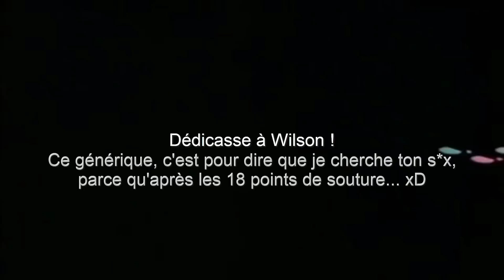OPÉRATION DU ... PENlS ! (18 points de souture) aie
Une opération de la assez chère et douloureuse que je vous raconte dans cette story time tout à fait wtf mais je voulais dire, force à toi WILSON mdr !

📌 ON TENTE LES 2 000 LIKES  📌

MES T-SHIRT ! (Dont le "Garanti prix le plus bas")

🏵 MERCI AUX DONATEURS 🏵

🏵 MES PACKS 🏵

► IGN : DarkHugo

📌 Cette chaine est fortement déconseillée au moins de 18 ans.
Il n'y a cependant aucun contenue sensible sur celle-ci, Merci. 📌